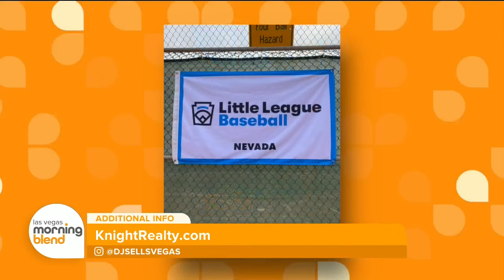The Las Vegas Real Estate Market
Las Vegas Realtor, Dennis Jeantet talks about the Las Vegas real estate market and advice for home buyers and sellers.